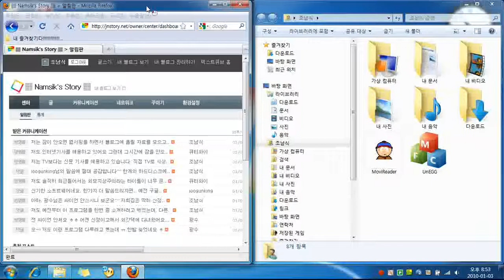Windows 7의 에어로 스냅(Aero Snap) 기능! (1)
필자가 Windows 7에서 에어로 스냅(Aero Snap)을 사용중인 모습을 동영상으로 담아봤습니다.
  캡쳐에서도 확인할 수 있듯이 사용할 창을 왼쪽 또는 오른쪽으로 옮겨주는 것만으로도 창의 크기로 쉽고 간편하게 조절할 수 있습니다. 만약, 원상태로 창을 복구하고 싶다면 옮겨진 창을 중앙으로 드레그 하는 척만 해주면 창은 원래대로 복귀됩니다.